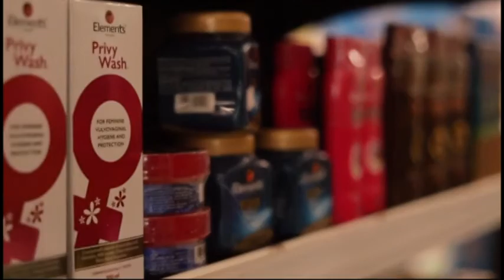ചുറ്റുവട്ട വാർത്തകൾ l 19.01.2022 | TVN NEWS